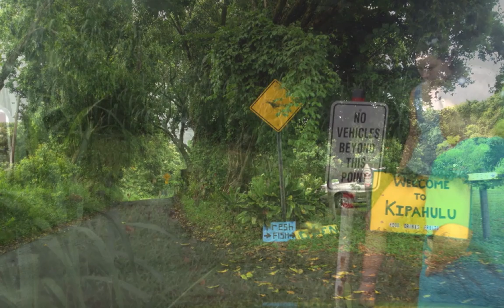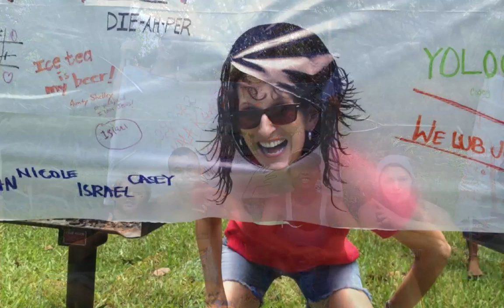Ke Aha Vineyard Hana Camp 2012 slideshow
July 17th-20th 2012 Kipahulu camping trip slideshow